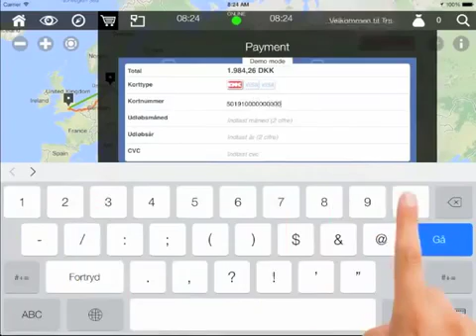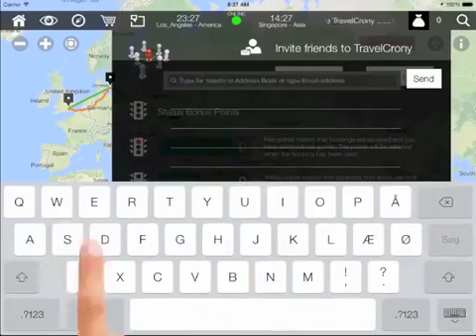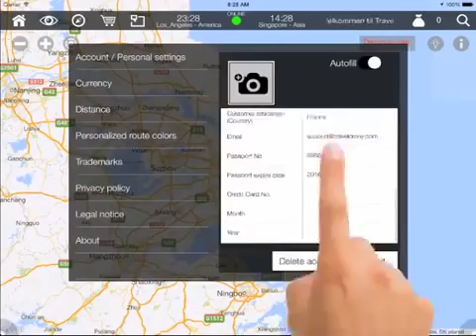TravelCrony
your personal travel planner
for leisure or business travel

we believe careful planning gives you a
relaxing & adventurous trip